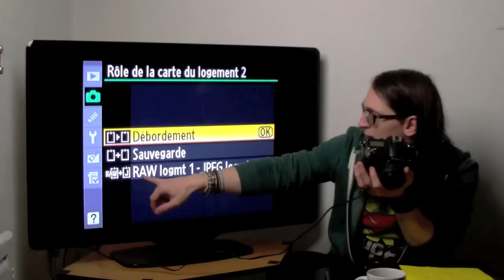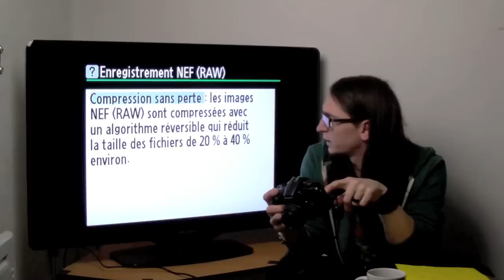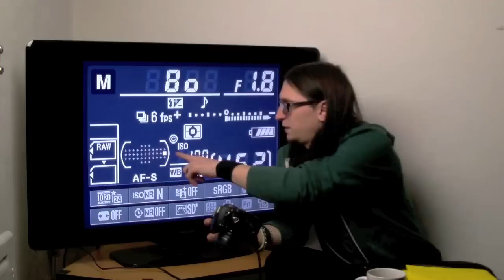Reglage et Preference "Perso" du D7000 Partie 2/3 - Tuto Photo - HD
Vidéo en plusieurs partie ici la 2eme ou je vous présente certains réglage et/ou préférence "perso" tout en faisant un petit tour dans les menus du Nikon D7000